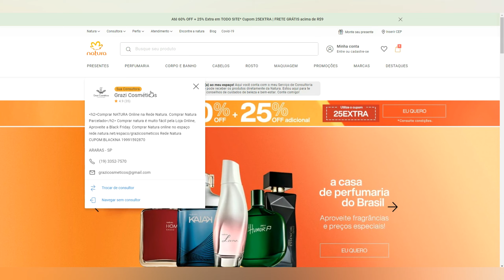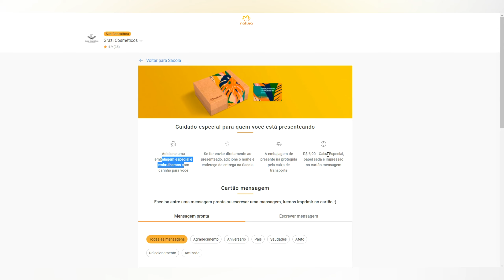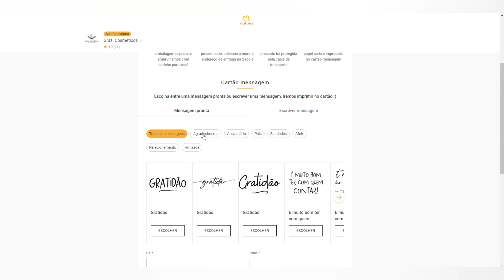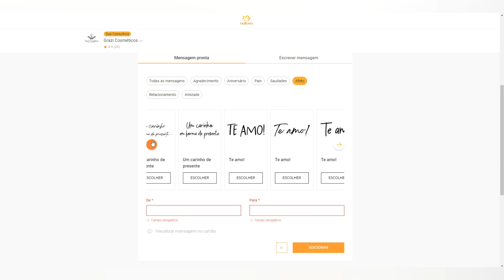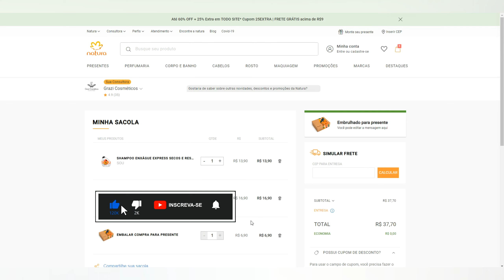NATURA EMBRULHA PARA PRESENTE COM MUITO AMOR PARA VOCÊ DEMONSTRAR TODO SEU AFETO E GRATIDÃO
Você será encaminhado para a Franquia Digital Natura de Grazi Cosméticos